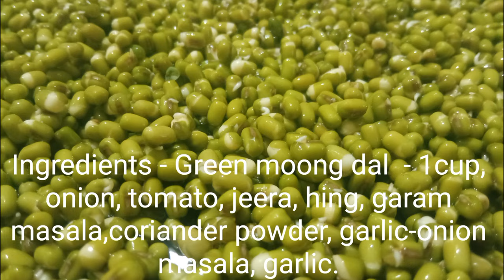Royal Moong Dal Kurma | Lentil Curry | राजेशाही मूग डाळ कुरमा | लज्जतदार डाळ करीसाठी रेसिपी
Welcome to Tea Break Kitchen! In this video, we bring you a royal and delicious recipe for Royal Moong Dal Kurma. This rich and creamy lentil curry is perfect for special occasions and will surely impress your family and friends. Follow our step-by-step guide to create this flavorful dish at home.

Ingredients:

Moong Dal (Green Gram)
Onion
Tomato
Ginger-Garlic Paste
Spices (Cumin, Coriander, Garam Masala, Turmeric, Red Chili Powder)
Fresh Cream
Cashews
Fresh Coriander Leaves
Oil/Ghee
Instructions:

Soak and cook the Moong Dal until soft.
Sauté onions, tomatoes, and ginger-garlic paste until aromatic.
Add spices and cook until oil separates.
Mix in the cooked Moong Dal and simmer.
Add fresh cream and cashews, and cook until creamy.
Garnish with fresh coriander leaves.

Marathi:

टी ब्रेक किचनमध्ये तुमचं स्वागत आहे! या व्हिडिओमध्ये आम्ही तुम्हाला राजेशाही आणि स्वादिष्ट शाही मूग डाळ कुरमा रेसिपी दाखवणार आहोत. ही लज्जतदार आणि क्रीमी डाळ करी विशेष प्रसंगांसाठी परफेक्ट आहे आणि तुमच्या कुटुंब आणि मित्रांना नक्कीच खुश करेल. आमच्या पायरी पायरीने मार्गदर्शनाचे अनुसरण करा आणि ही स्वादिष्ट डिश घरी बनवा.

साहित्य:

मूग डाळ
कांदा
टोमॅटो
आलं-लसूण पेस्ट
मसाले (जिरे, धणे पावडर, गरम मसाला, हळद, लाल तिखट)
ताजी क्रीम
काजू
ताजी कोथिंबीर
तेल/तुप
सूचना:

मूग डाळ भिजवून शिजवा.
कांदा, टोमॅटो, आणि आलं-लसूण पेस्ट परतून घ्या.
मसाले घालून तेल सुटेपर्यंत शिजवा.
शिजवलेली मूग डाळ घालून उकळा.
ताजी क्रीम आणि काजू घालून क्रीमी होईपर्यंत शिजवा.
ताज्या कोथिंबीरीने सजवा.
तुम्ही ही रेसिपी करून पाहिली तर खाली कमेंटमध्ये कळवा. तुमचा घरी बनवलेला शाही मूग डाळ कुरमा आनंदाने खा!